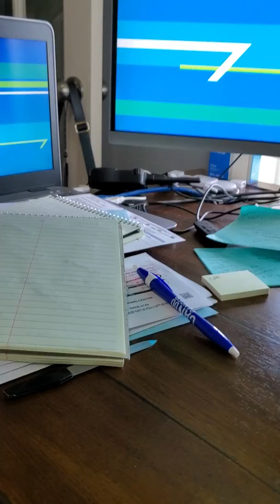Hunter - Party down the end of culdesac.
30 minutes of this so far.